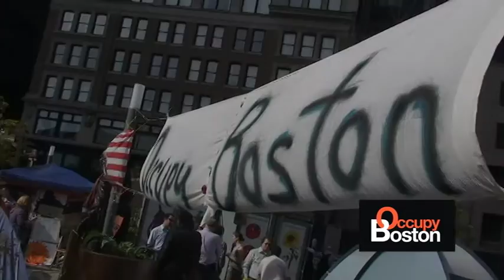Occupy Boston excerpt 3 Veteran for Peace